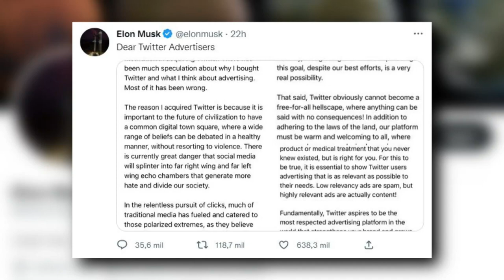Musk confirma en su estilo la compra de Twitter: "El pájaro ha sido liberado"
El multimillonario Elon Musk confirmó esta madrugada a través de Twitter la compra de esa red social con un criptico mensaje muy a su manera: "El pájaro ha sido liberado".